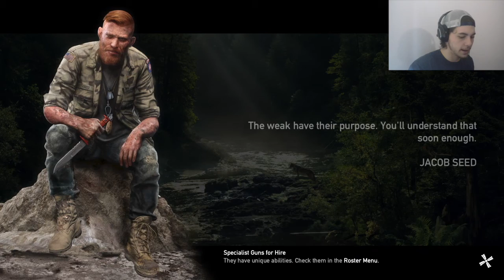Riding Cheeseburger To Victory!!! |episode#1| Far Cry 5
Welcome to a brand new series on the viking logs. please leave a like on the video if you did, Leave a comment with any suggestions for games or video ideas, and don't forget to subscribe